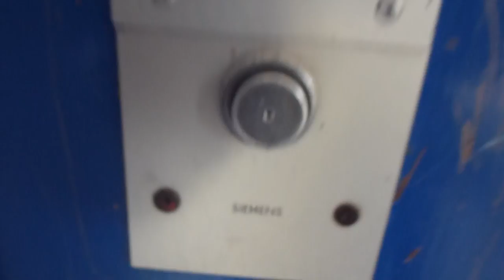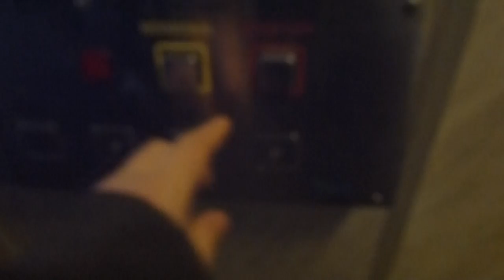Original Simple Siemens Traction elevator @ Morupsgränd 11, Östberga